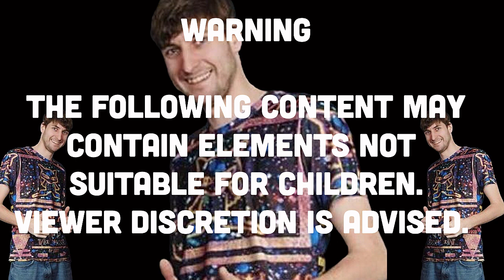"Digital Duck of Doom" - Battle Tree-Locke [Pokemon Sun and Moon] - Ep#06 [@m4gnitude]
Shooting for 75 Likes on my Battle TreeLocke series episodes!

Welcome to the Pokemon Sun and Moon Battle TreeLocke! In this series, we try and get to 100 Straight Wins in the Battle Tree Super Singles mode. If a Pokemon dies in this series, it can no longer be used for the remainder of the series [unless revived through special means].

In this episode, we start at a Win Streak of 18, which gives us only 82 to go! Is today the day we lose our first Pokemon, or will our undefeated streak continue!?

The starting squad of 3:

Toxapex, Garchomp, Tapu Lele